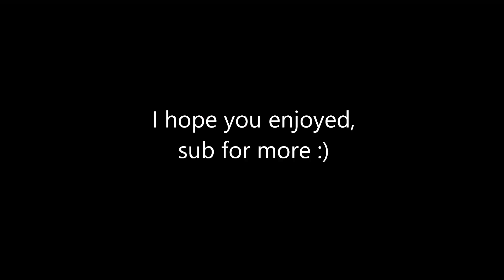BOSSES PVP AND MORE - Elden Ring Gameplay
More astrologer gameplay from this amazing game :) and MORE to come! xx